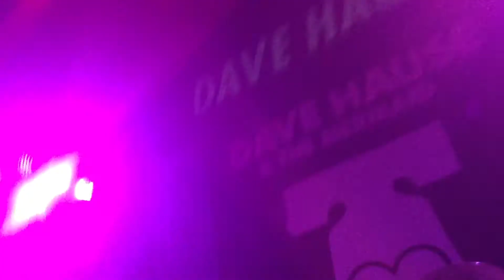Dave Hause and the Mermaid in San Francisco featuring Frank Iero and the Patience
this was such a fun way to end their set!